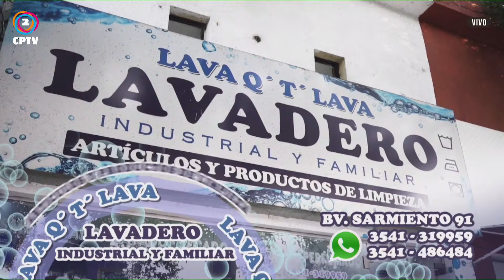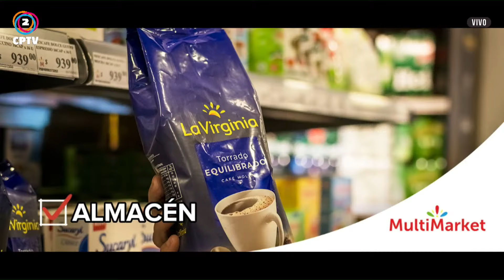A LA MAÑANA NOTICIAS 27/5/204